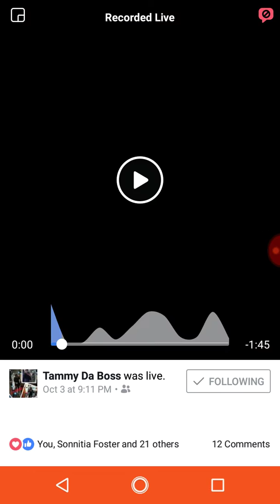Drippy Dez my mom b day my family funny asf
Drippy Dez mom b day

Facebook drippy Dez